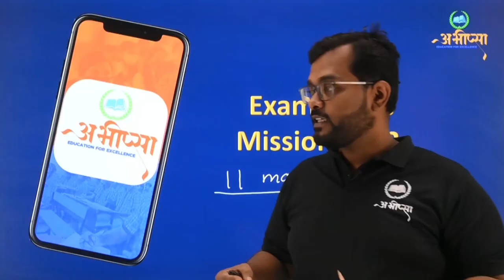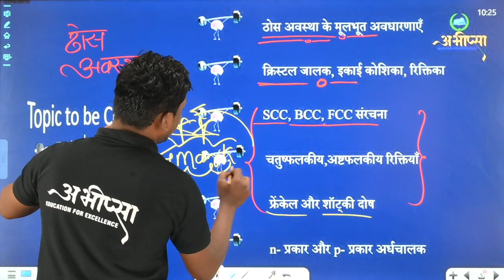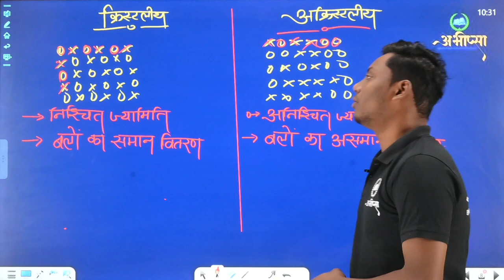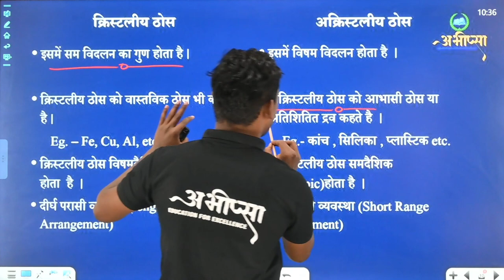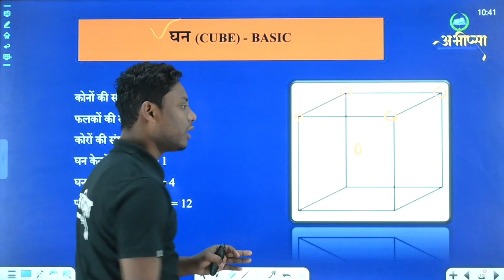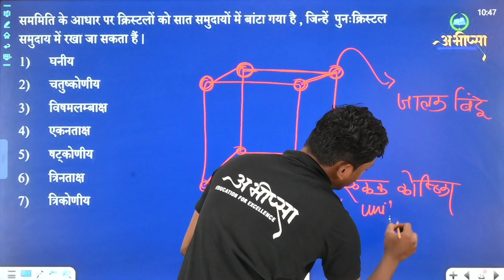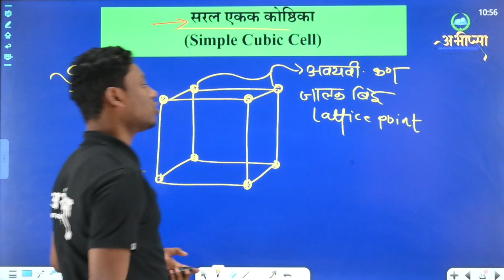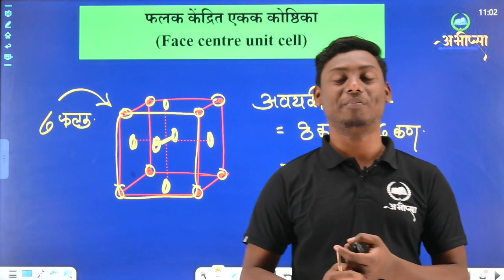ठोस अवस्था | अध्याय 1 | Lecture 1 | कक्षा 12 वीं | Class 12th | CG Board Exam 2023